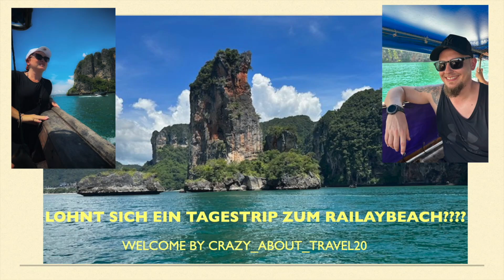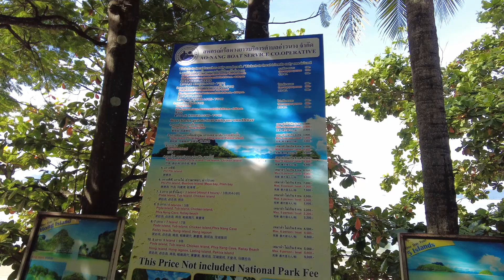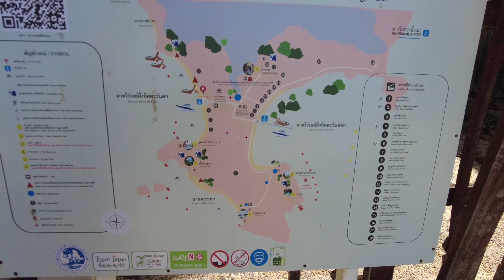Lohnt sich ein Tagestrip zum Railaybeach??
Von Ao Nang Beach mit dem Longtailboot für 100Baht one way zum Railaybeach.